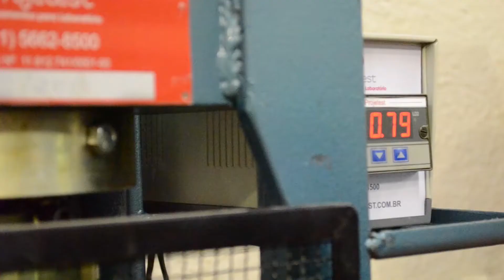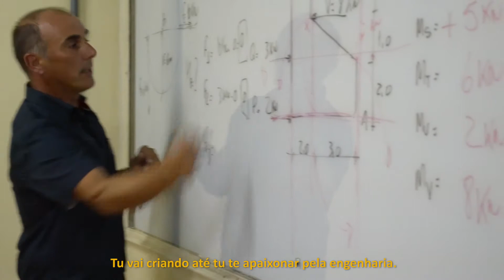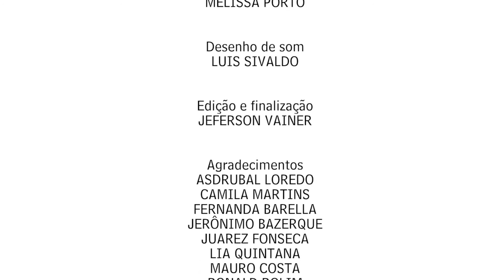INSTITUCIONAL - Engenharia Civil